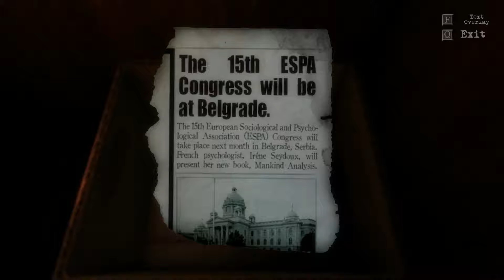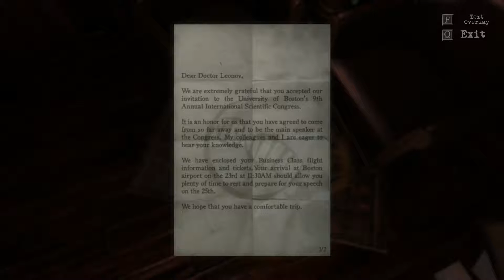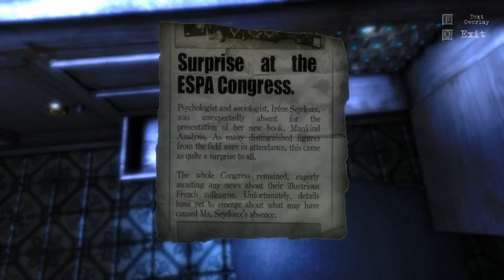The Guest - Episode 01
"The Guest" is a gloomy adventure full of enigmas where the exploration of your surroundings comes to prominence; puzzles, secrets and riddles will help you discover who has locked you in this somber hotel room and most importantly, why.